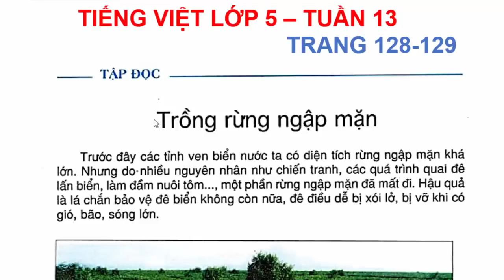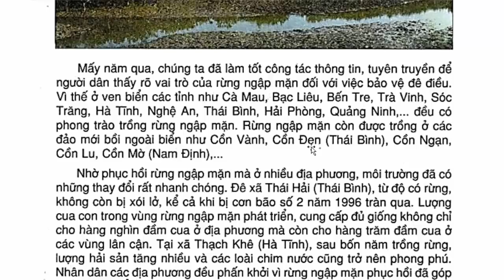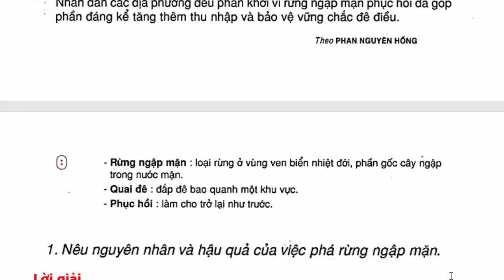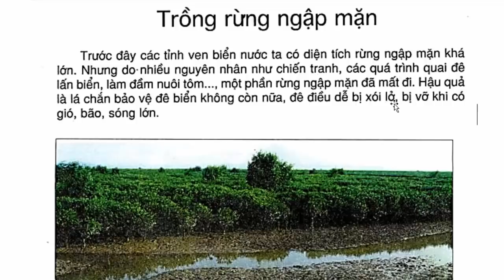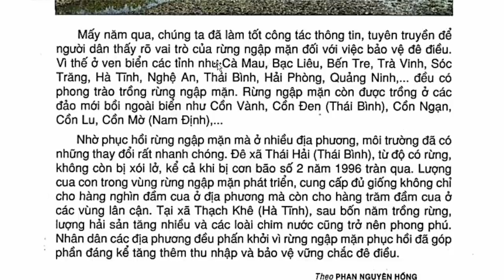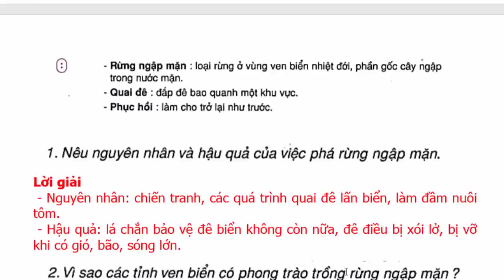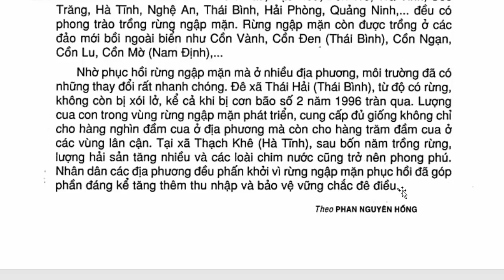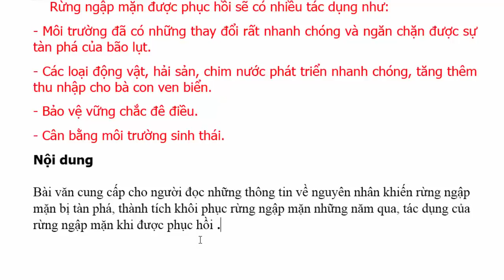Tiếng Việt Lớp 5 Tuần 13 Tập Đọc – Trồng Rừng Ngập Mặn – Trang 128 - 129